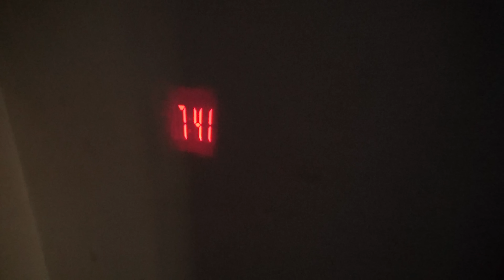Овцы, куры, попугаи и так далее.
Наше приусадебное хозяйство.